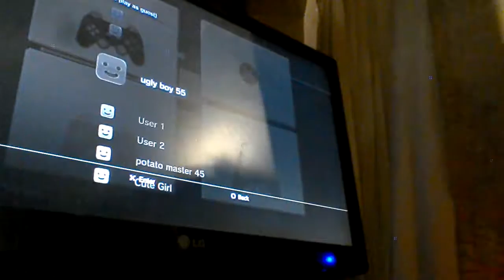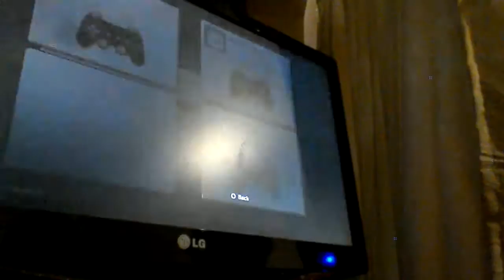12 November 2016